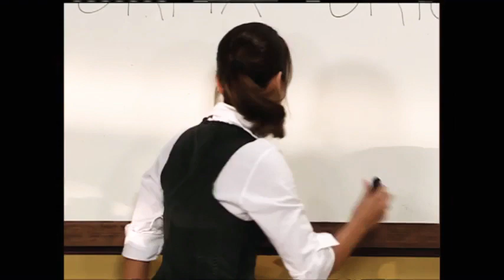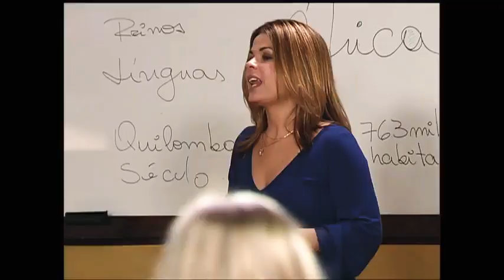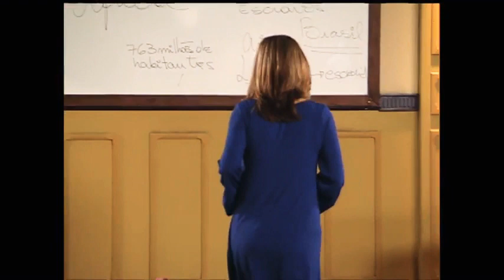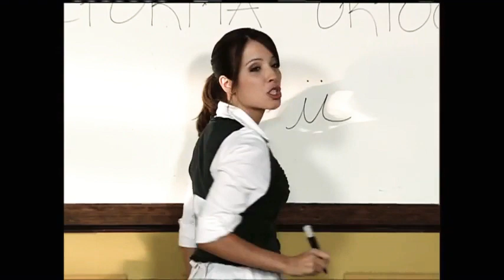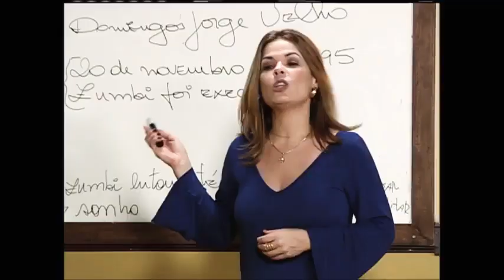Promessas de Amor - 3ª Temporada Completa - Capítulo 45